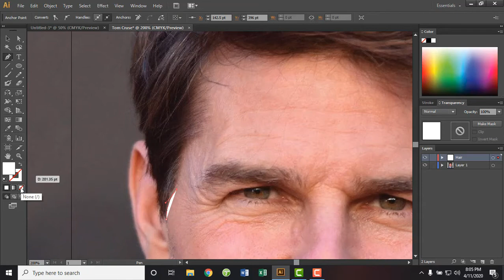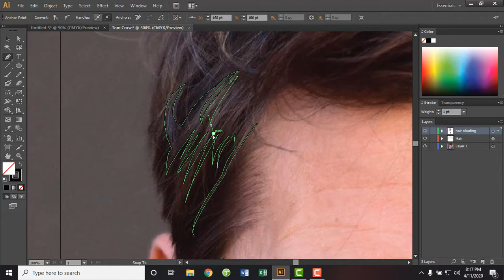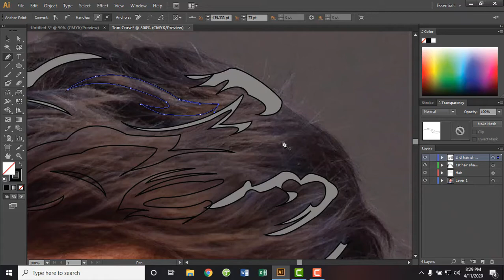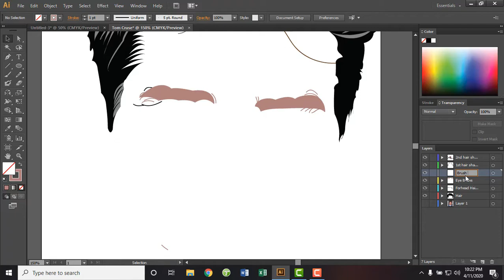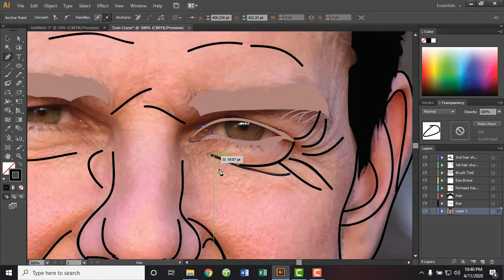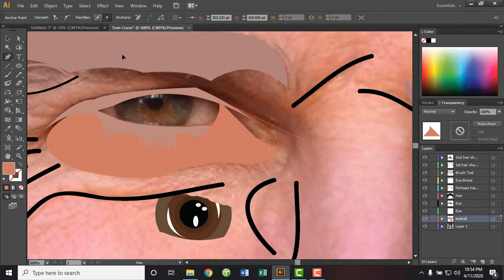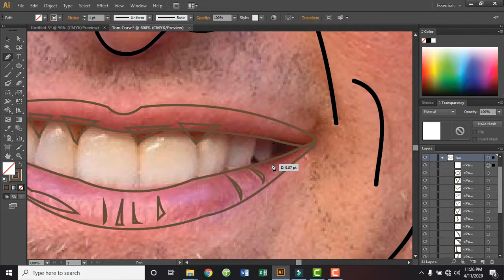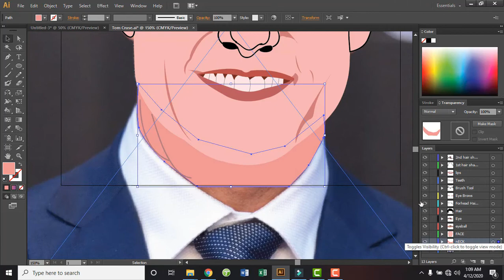How To Cartoon TOM CRUISE !- Step By Step in Adobe Illustrator CS6 For Beginners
So, if you are looking for some great Adobe illustrator tutorials regarding drawing portrait, digital arts, cartoon design then you are watching the right video. In this video I’ve taught about Adobe illustrator draw and basic techniques to make your drawing realistic. You can use Adobe Photoshop or Adobe illustrator cc but the technique explained is the same which is applicable to both the software’s. So, let start drawing Adobe illustrator cartoons